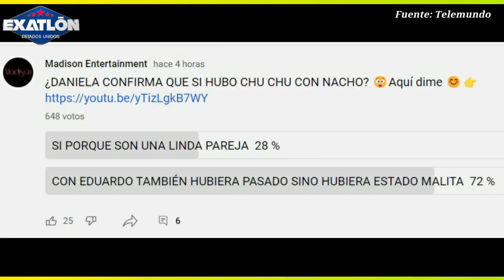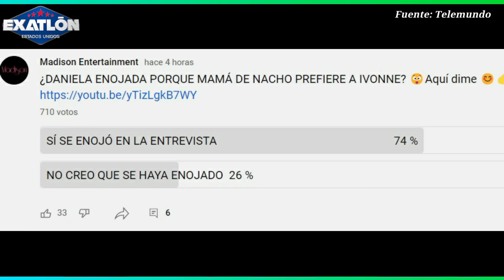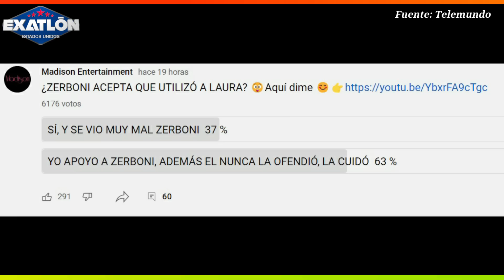QUIERE GOLPEAR A LAURA, LE ROBA TRIUNFO A IVONNE, ZERBONI ENOJADO POR BOICOT, La Casa de los Famosos